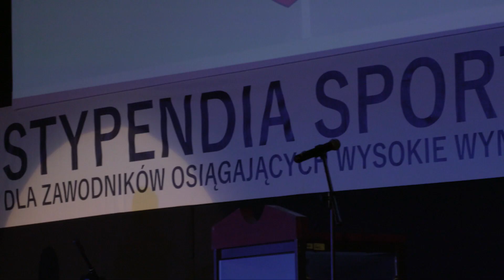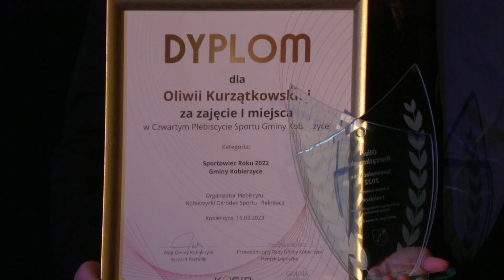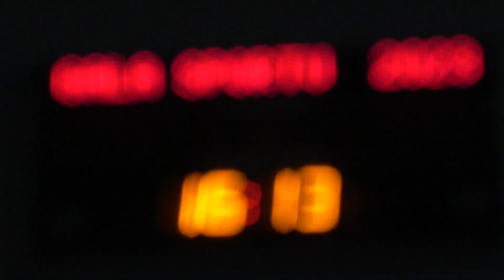4. Plebiscyt Sportu Gminy Kobierzyce. Kolejne dyscypliny trafiają na podium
4. Plebiscyt Sportu Gminy Kobierzyce. Ponad 1000 mieszkańców oddało głosy na swoich ulubieńców. W czołówce nie zabrakło piłkarek KPR-u Kobierzyce, ale pojawia się coraz więcej młodych zawodników karate, pływania i koszykówki.